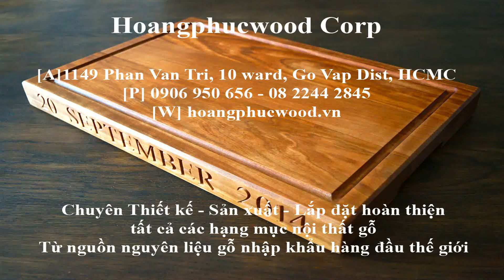Lắp đặt sàn gỗ tự nhiên các loại: óc chó, sồi, maple, teak ...0906950656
Lắp đặt sàn gỗ tự nhiên gỗ óc chó, gỗ hương, căm xe, gõ đỏ, teak... Tại các quận trong Tp HCM và cả nước.

Không ít nếu không muốn nói là hầu hết những gia đình có điều kiện đã sử dụng, lắp đặt sàn gỗ tự nhiên cho gia đình mình bởi sự sang trọng, bền, đẹp và sự thoải mái khi bạn và các thành viên trong gia đình bước chân và sinh hoạt trên đó. Điều đó cũng giúp Hoangphucwood không ngừng phát triển trong lĩnh vực nội thất gỗ tự nhiên nói chung và lắp đặt sàn gỗ tự nhiên nói riêng trong suốt 11 năm qua.
Tham khảo thêm sản phẩm cửa gỗ óc chó do hoangphucwood sản xuất tại